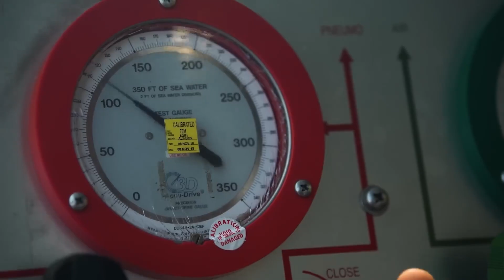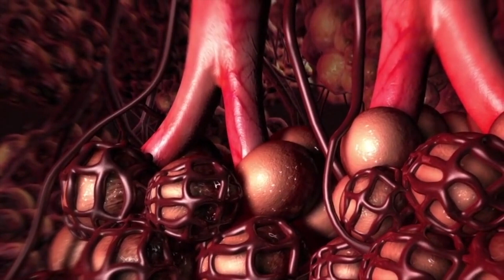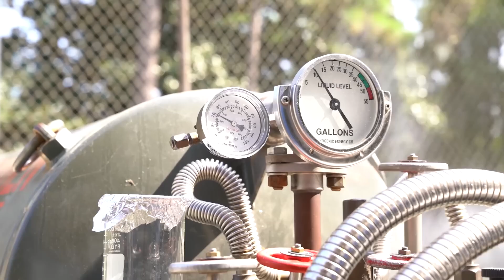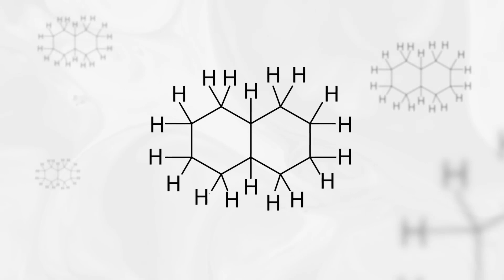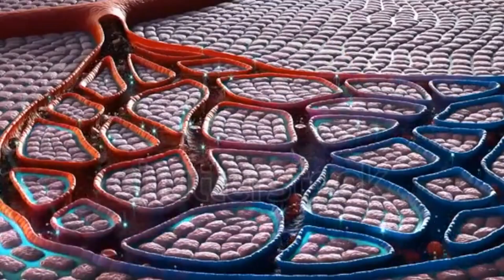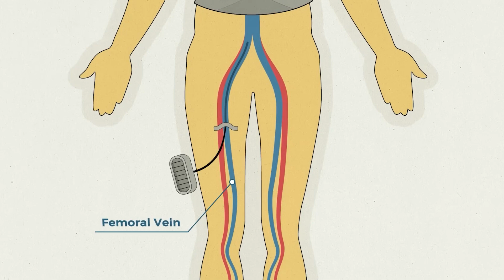Can Humans Really Breathe Liquid?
In this fascinating video, we explore the intriguing question: Can humans breathe liquid? Through scientific research and experiments, we will analyze the possibilities and limitations of breathing in liquid environments. Discover how certain organisms have adapted their respiratory systems and what this means for the future of medicine and underwater exploration. Join us on this journey of discovery!